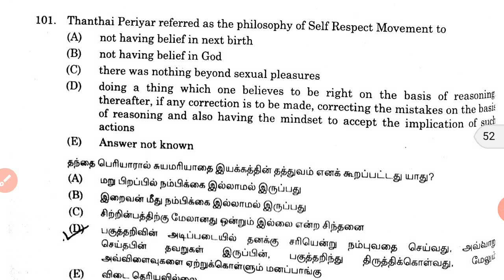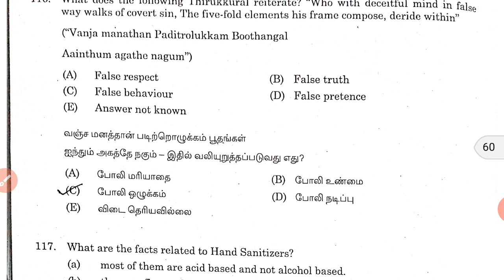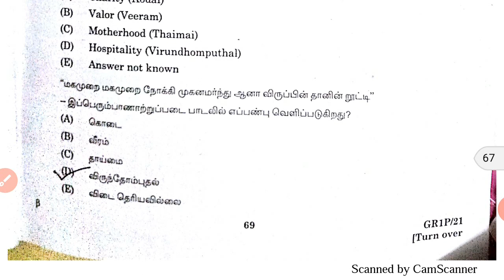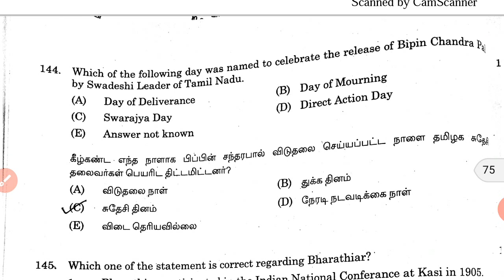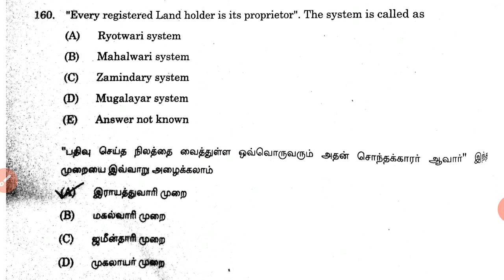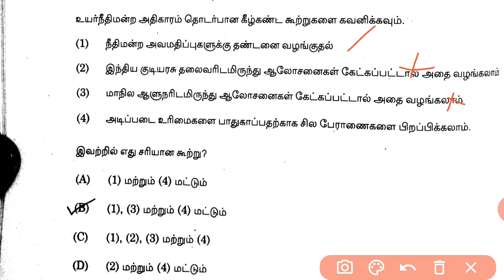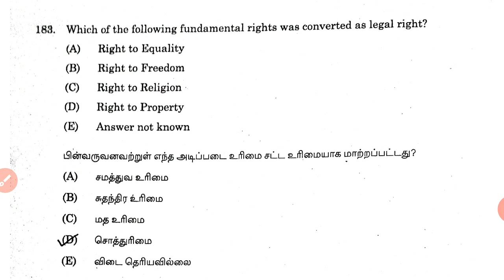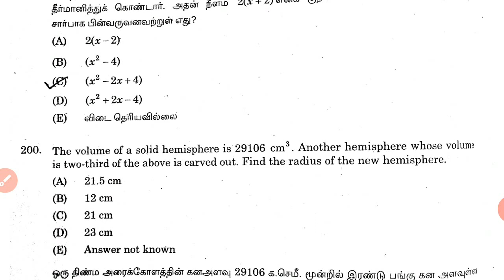TNPSC GROUP 1 2021 Answer key I Part 2 I TNPSC Group 1 exam I TNPSC vetri Thuligal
Tnpsc group 1 2021 Answer key - Part 2